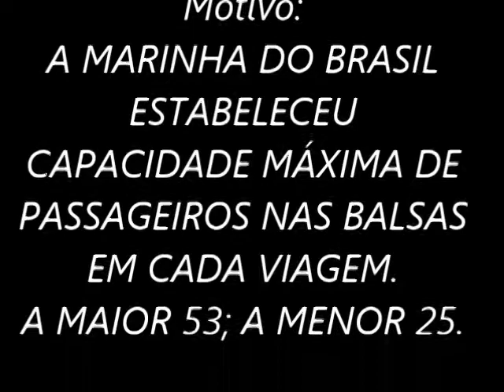Polícia Militar intervém na travessia das balsas em Manga (19/12/16)